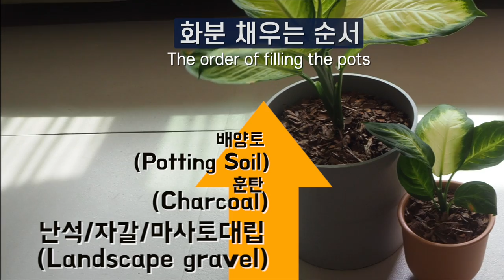How to grow plants without drainage/leopard lily plant care/how to grow plants without pot saucers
If you go to IKEA, there are many pretty pots. However, there are many pots without saucers. Everyone knows that good ventilation of the soil is necessary when growing plants.
So people prefer earthenware and choose potted plants that have good soil drainage.
I often use pots without drainage that are sold at IKEA.
Today, I will tell you how to grow a plant well without drainage.
There are two ways to grow plants well without drainage

My video will reduce your stress while watching.
Hope you're safe and healthy in COVID 19 situation.
You can take a look what I do daily on my instagram.
Follow me my instagram id: mylina_tv

화분 받침 없이 식물 잘 키우는 방법/ 마리안느 키우기/ 관엽식물키우기 / 관엽식물 분갈이

이케아에 가보면 참 예쁜 화분이 많아요.
그런데 받침 없는 화분이 많답니다.
식물 키울 때 흙의 통풍이 잘 되야 좋다는 건 누구나 아는 사실인데요.
그래서 토분을 선호하고, 흙의 물 빠짐이 좋도록 화분 받침 있는 구멍 뚫린 화분을 선택 하는데요.
저는 이케아에서 파는 받침 없는 화분으로 식물도 키워요.
오늘은 화분 받침 없이 식물 잘 키우는 방법을 알려드릴게요.
화분받침 없이 식물을 잘 키우는 방법은 두 가지 에요.

코로나 바이러스때문에 몸과 마음이 지치셨나요?
이 영상으로 잠시나마 스트레스가 해소 되길 바랍니다.